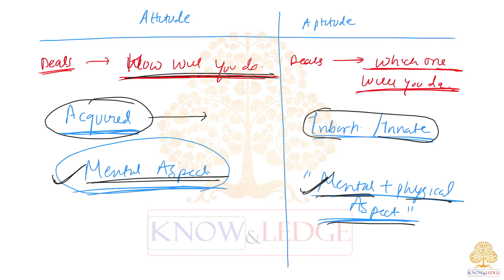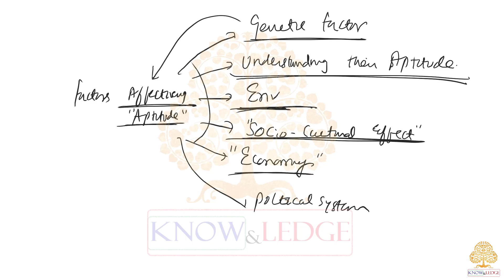GS4- Ethics - Aptitude and Foundational Values - Difference Between Attitude & Aptitude